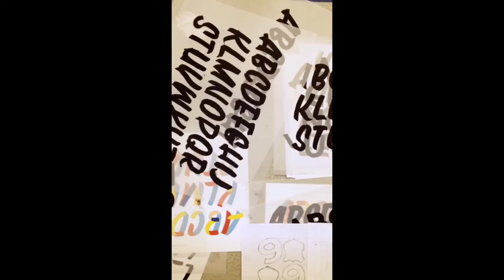Lettering Course with El Deletrista, in Barcelona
On November the 26th and 27th, Escoda had the pleasure of sponsoring the lettering course, given by the El Deletrista at Martillo • fine arts workshop. Here, you can relive this amazing experience.